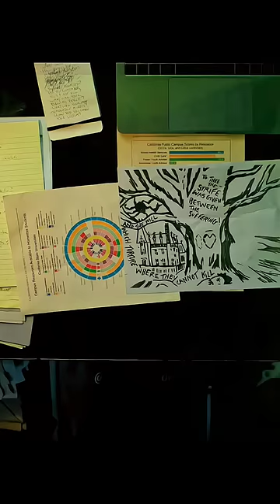𝐄𝐝𝐝𝐢𝐞 𝐁𝐫𝐨𝐜𝐤 𝐄𝐤 𝐥𝐨𝐬𝐞𝐫 𝐇𝐨𝐭𝐚 𝐀𝐠𝐚𝐫 𝐕𝐞𝐧𝐨𝐦 𝐍𝐞𝐡𝐢 𝐇𝐨𝐭𝐚🤣🤣𝐬𝐡𝐨𝐫𝐭𝐬